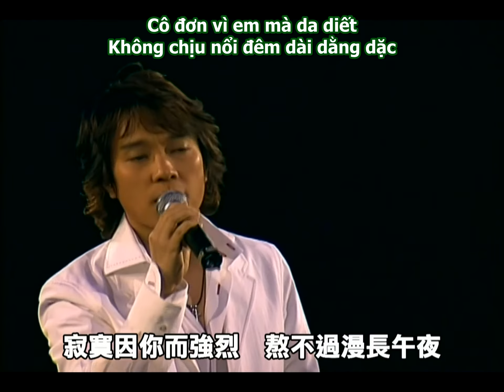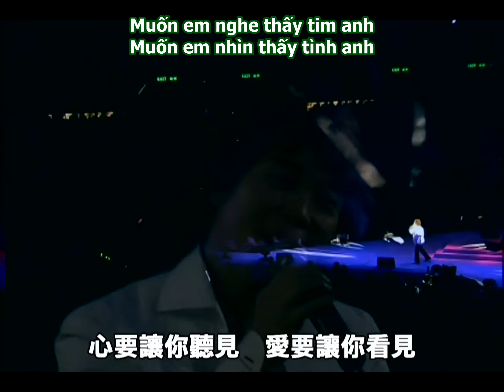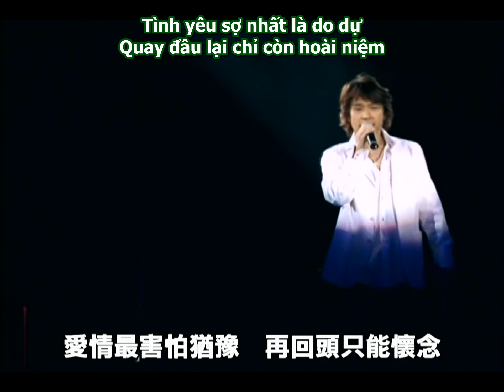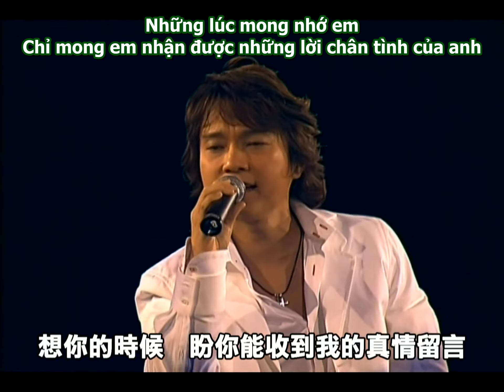Thái Chánh Tiêu - Muốn em nghe thấy tim anh